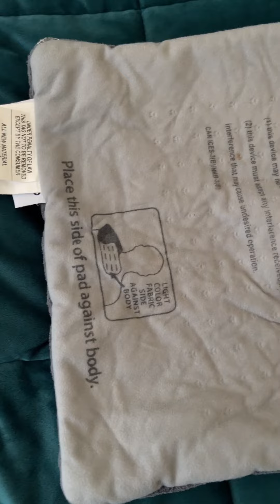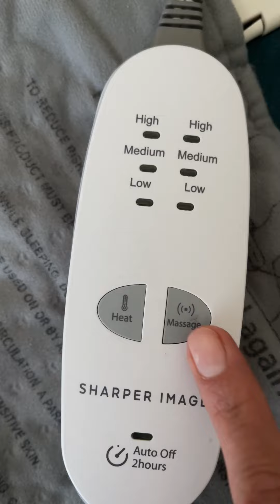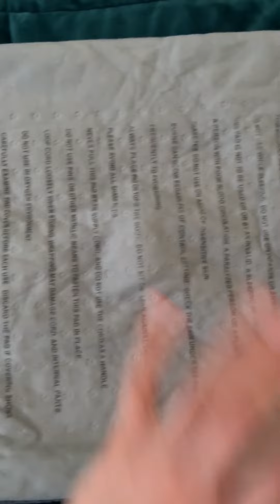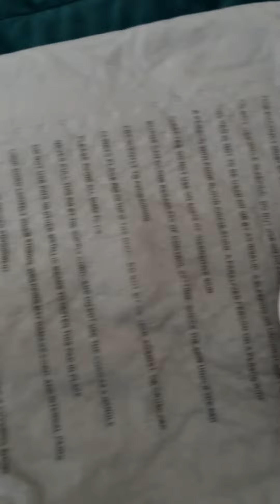AlMOHADILLA TÉRMICA ELÉCTRICA con MASAJEADOR para el DOLOR del PERIODO, ESPALDA, CINTURA, RODILLA.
AlMOHADILLA TÉRMICA ELÉCTRICA con MASAJEADOR para el DOLOR del PERIODO, ESPALDA, CADERA, CINTURA, RODILLA etc | 🇵🇪 en USA.

Lucas 18:27